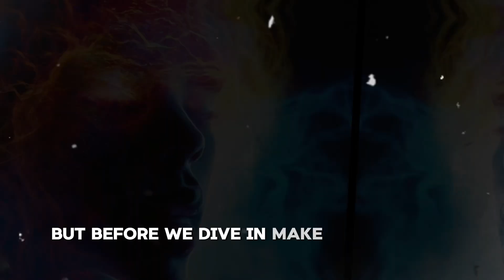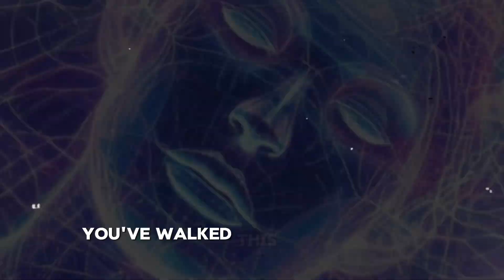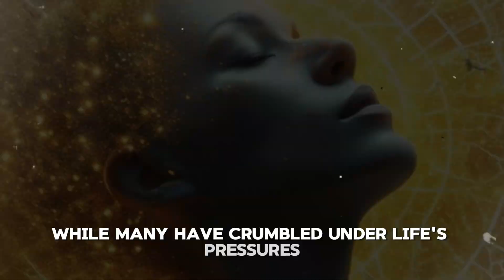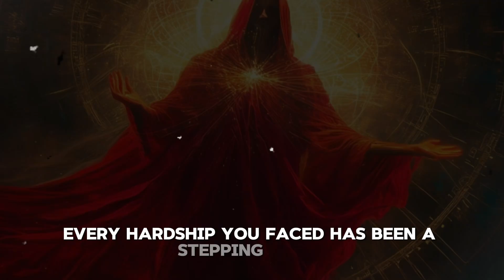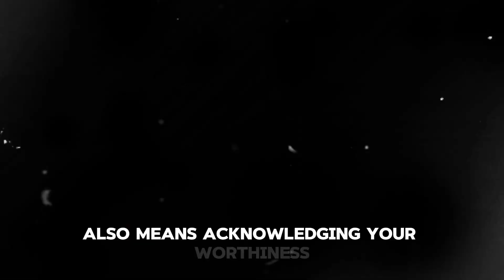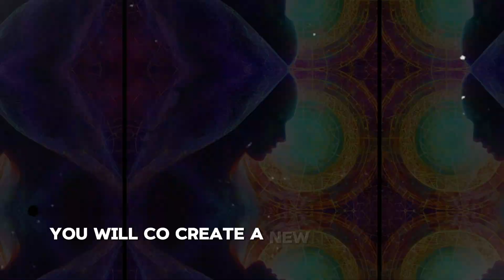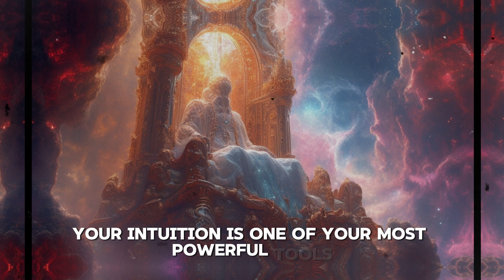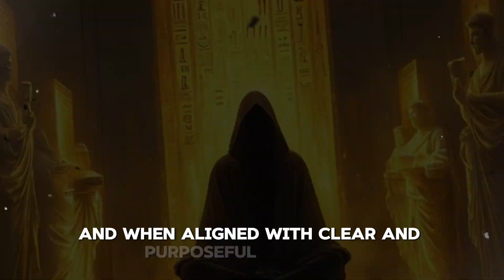✨ Chosen Ones: You’re Among the First Crowned for the New Earth Transformation! 🌍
Unlock the secrets of abundance and prosperity with this transformative morning routine! Discover the power of focused intention, energy flow, and manifestation techniques that can bring wealth effortlessly into your life. This guide is designed to help you start your day on the right path, enhancing positivity and attracting financial success. Tune in daily and watch the magic unfold!